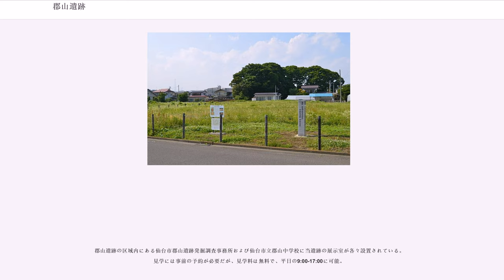郡山遺跡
郡山遺跡（こおりやまいせき）は、宮城県仙台市太白区郡山にある古代の官衙（役所）跡。国の史跡に指定されている（指定名称は「仙台郡山官衙遺跡群　郡山官衙遺跡　郡山廃寺跡」）。

7世紀中葉から8世紀前葉（おそらく724年）までの間に、I期官衙（）、それに続くII期官衙（）、II期と同時期の郡山廃寺（）が営まれた。I期官衙は古代城柵の遺構、II期官衙は多賀城（宮城県多賀城市）に先立つ陸奥国国府の遺構と推定される。

なお、当地は中世になると、南北に通る東街道と北目城（）との間の広がる「北目城下町」になっていたと推定されている。同町は伊達政宗により、仙台城下町の建設に伴って城下の北目町に移転させられた。

郡山遺跡は現在の宮城県仙台市太白区郡山2丁目～6丁目にあたり、かつては陸奥国名取郡に属した。仙台市南部を流れる名取川と広瀬川との合流点付近、両河川にはさまれた自然堤防上で、JR東北本線・長町駅の東側に広がる住宅地の中にある。周囲一帯には遺跡が多く、遺物埋蔵地が互いに隣接・連結する。郡山遺跡はその中の一区画である。遺跡は二時期の遺跡が重なっていて、古い時期（I期）の年代は7世紀半ばから同末、新しい時期（II期）のほうは7世紀末から8世紀初めである。

郡山遺跡の西にある富沢遺跡は、弥生時代の水田・集落遺跡である。郡山遺跡からも、弥生土器が見つかっている。下から順に、弥生時代前期の青木畑式土器、中期中葉の崎山式土器、中期末の枡形囲式土器が出土した。中期中頃以前の水田跡も見つかっている。

南北620m、東西400m以上の規模で、建物の基準線は真北から西に50-60度傾き、南東辺を正面としたらしい。外郭は材木を並べて立てて作った塀で、全体の形は長方形、長い辺が560m以上、短い辺が295.4mある。4辺のうち北東辺だけが見つかっていないので、長辺の正確な長さは不明である。総面積は16ha以上である。

内部は板塀や材木列で区画され、区画の中に複数の建物が多数建てられた。政庁と思われる大規模な掘立柱建物の中枢区と、その周りに総柱建物の倉庫区、掘立柱建物と竪穴建物の北雑舎区、南雑舎区、竪穴区があったことが判明しているが、まだ全体の一部しかわかっていない。北雑舎区の南には鍛冶工房があった。

発掘された土器の中で多数を占めるのは地元のものだが、関東系土師器もあり、飛鳥III式と呼ばれる畿内系土師器も少数出土している。この官衙にも都から役人が下向していたことが分かる。

年代は、7世紀中葉から7世紀末葉と考えられる。建物配置と倉庫群の存在は律令制下の国衙とは似ず、むしろ郡衙と似るが、郡衙にない内部区画がある。古墳時代の大集落であった南小泉遺跡が、I期官衙の造営と入れ替わりに規模を縮小したことが指摘される。7世紀後半における大和朝廷の陸奥国経営における重要拠点であり、初期の陸奥国府とする説があり、名取評家と陸奥国府を合わせた施設とする説もある。

II期官衙はI期の建物を取り壊し、これと重なる位置に真北を基準にして造営された。四辺の位置が判明している。全体を囲う外郭は南北422m、東西428mで、ほぼ正方形で総面積約18haで、材木塀と大溝からなる。塀は太さ約25ないし30cmの柱を隙間なく立て並べて作ったもので、その周りの溝は幅約2.5m、深さ約60cm。溝は材木列から9m離れて外側をめぐった。

南辺中央部には門跡、南西隅および西辺の2ヶ所で櫓状建物があった。南門以外の門は見つかっていない。中央やや南寄りに政庁の正殿と推定される東西に長い四面庇付きの大規模な掘立柱建物がある。その北に石を敷きつめた場所があり、北東に石組池がある。池の北と西にはやはり石組みの溝が取り付いて水を通した。

建物は、外郭の南側の外にもあった。南西には同時期に付属寺院（郡山廃寺）が造営された。ここからは多賀城と似た瓦が出土している。

出土した土器は、8世紀以降の陸奥国府である多賀城の初期の土器より古い。基本的な配置が律令制下の他の国府と同じなので、多賀城以前の陸奥国府と推定される。しかし石組池は他の国府に見られない特徴で、類例は飛鳥の石神遺跡にしかない。蝦夷の服属儀礼に伴う禊ぎに用いるものではないかとする説がある。

II期官衙の年代は、7世紀末葉から8世紀初頭と考えられており、多賀城創建前後に廃絶した。神亀元年（724年）に多賀城が作られたとの多賀...